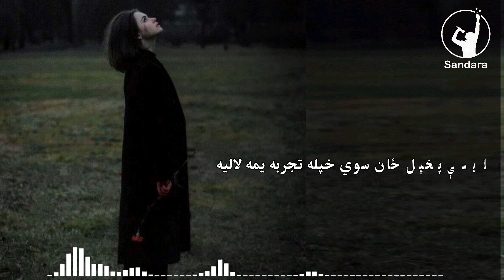Ghazal Mumtaz orakzai/ ممتاز اورکزی / Mohadisa Sandara /